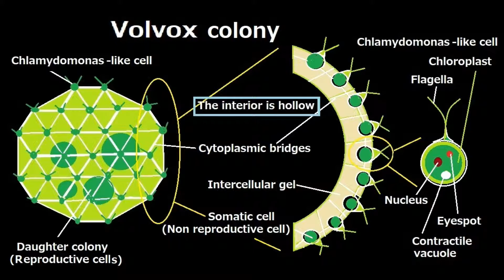Volvox movement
This video is created to understand the structure and movement of Volvox for hight school students.
Prodaction & Writing : Masahiro Yajima, Murasakino High School Biology Teacher,Japan